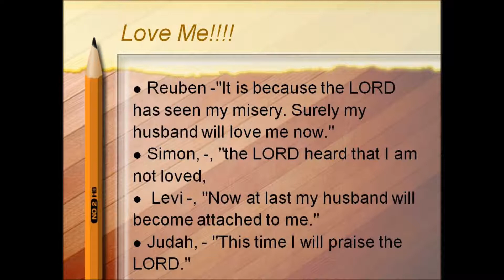I Am Not My Hair Highlight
Men define women based upon external appearance such as hair because we are projecting our own self-hatred. Audio and Video to come.